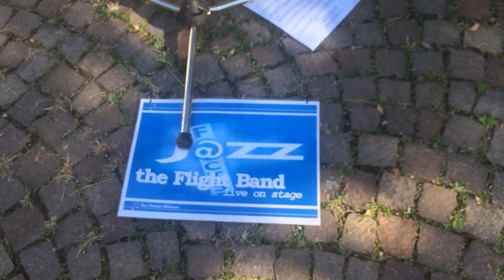iSapori del jazz _Flight Band 1/2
Rassegna Saperi e Sapori - Forum Associazioni Culturali - Flight Band
Performance in Piazza delle Arti - @sandonatomilanese